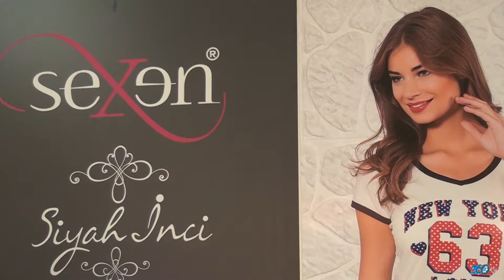By Çuhadar - Linexpo 2016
By Çuhadar firması için Linexpo 2016 fuarında yapmış olduğumuz fuar tanıtım filmi